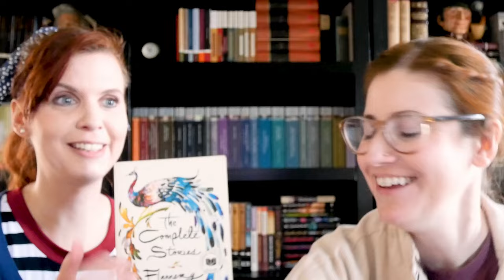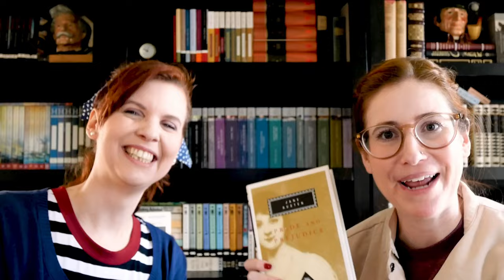RAPID FIRE: BOOK RECS BY GENRE | S2 E3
We are back with another Rapid Fire episode. This, time we have a bunch of recommendations for you, separated by genre.